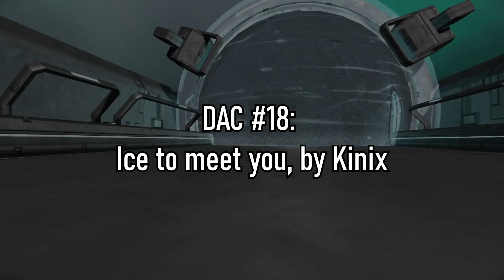Ice to meet you | DAC #18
Distance Advent Calendar, or "DAC", is a yearly event hosted by the Distance community. Each year around Christmas time, mapmakers old and new get together to make one map a day leading up to Christmas, in advent-calendar style. Hence the name.

At the end of the month, I will be doing a tournament using a random selection of all DAC levels from this month in the Endurance format - I hope to see you all there!